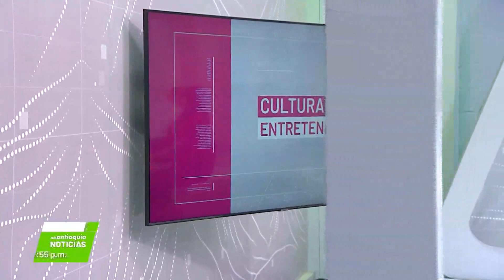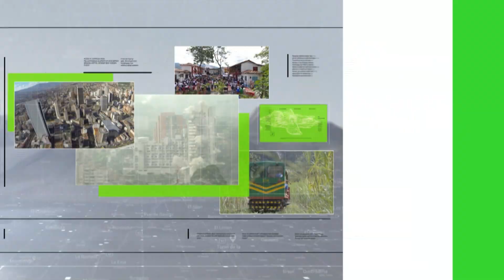Moda y creatividad en el Fashion show coworking - Teleantioquia Noticias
En un encuentro de moda y tendencias, emprendedores paisas mostraron su talento. Su objetivo: que sus ideas fueran percibidas y apoyadas por los antioqueños.